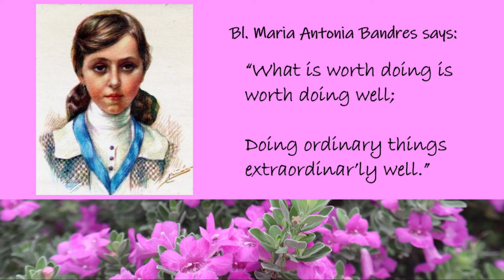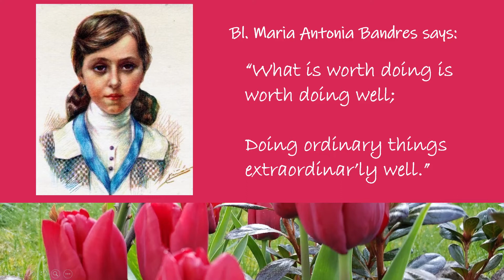WHAT IS WORTH DOING (Faster Version)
Bl. Maria Antonia Bandres says: "What is worth doing is worth doing well; Doing ordinary things extraordinarily well."
April 27 is her feast day. She is the Patroness of young Hijas de Jesus and young people. She could be yours too.

Flowers in the background from Manresa Retreat House front garden